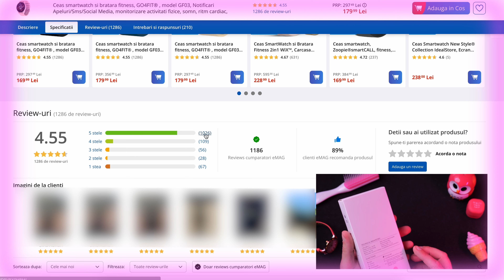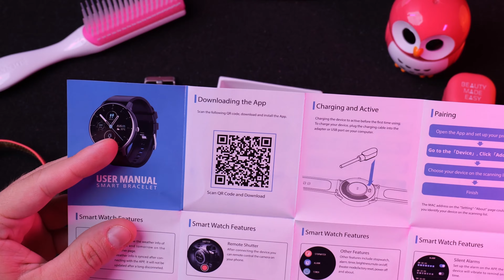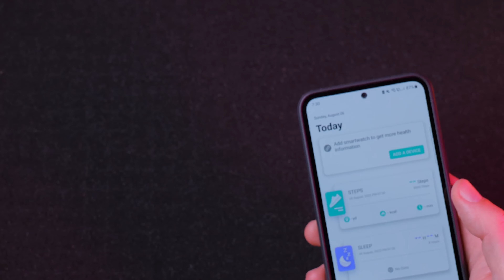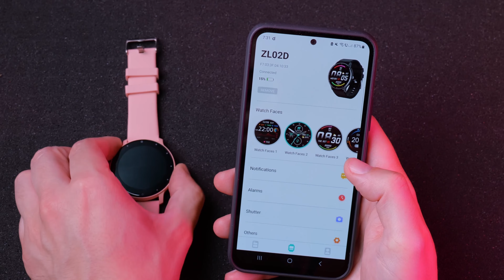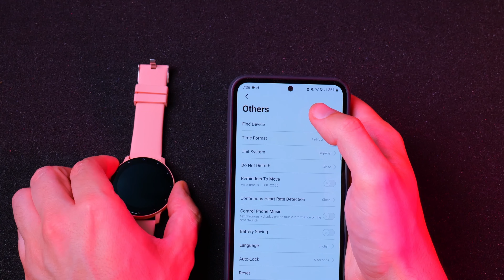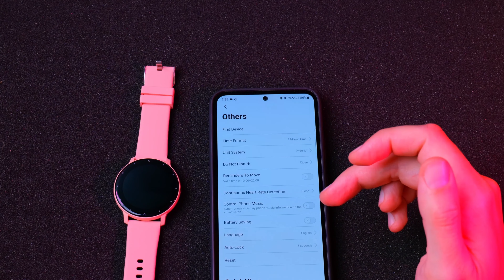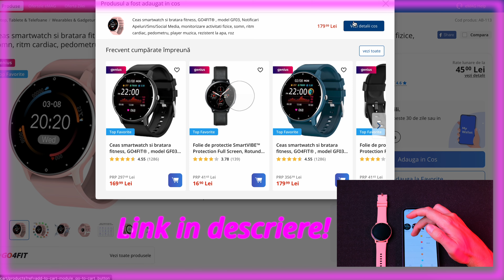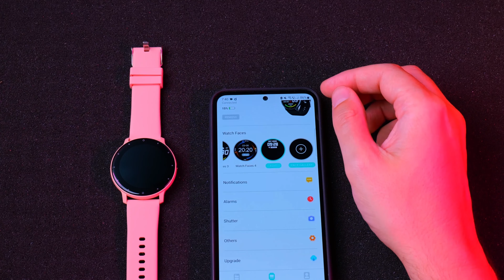CE CEAS AR PURTA BARBIE DACĂ AR FI ROMÂNCĂ?